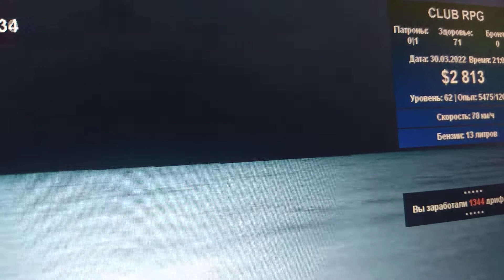обзор на ваз 2101 | капейку | CLUB RPG